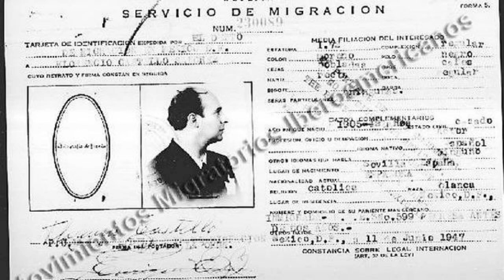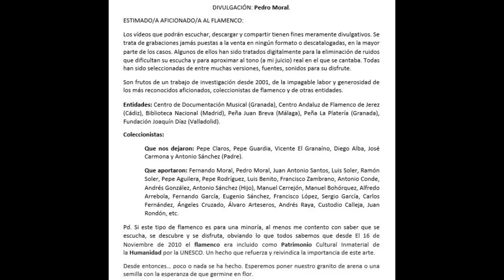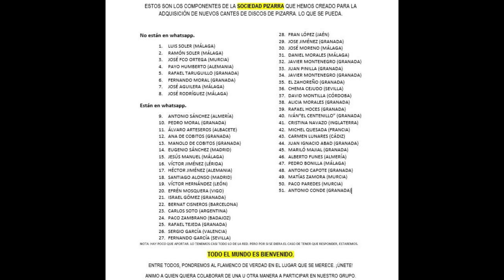(2 de 4) 100% FLORENCIO CASTELLÓ PADRE CASTAÑUELAS PEPE DE BADAJOZ AÑOS 1930 2 CANTES. FALTAN 2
FLORENCIO CASTELLÓN "EL PADRE CASTAÑUELAS"
Cantaor del que no se sabía ni siquiera el nombre artístico, no así en su aportación en el ábito cinematográfico.
Hace unos años estuve indagando, según cantaores que fueron acompañados por Pepe de Badajoz pero ninguno se asemejaba con los que ya conocemos a este genial guitarrista.

En una guaijra podemos escuchar cuando culmina la frase de: "te trae tu rendido amante" , Castañuela, pare...

Le pregunté al experto en discos de pizarra: Carlos Martín pero tampoco dio con la clave. A ver si le podemos poner nombre a este pedazo de cantaor que tenía una técnica y un diafragma sinigual, propio de la época, pero con un gusto exquisito digno de mención.
Tenemos el honor de poder escucharlo.

He cambiado el pitch y ha pasado por un proceso de 5 efectos para quedarse como se ha quedado... mejorable, sí, pero escuchable.
Acabo de aportar una foto que aparece en las búsquedas instantáneas de mis vídeos.

Aportación de nuestro aficionado e investigador Trax Trax.
Trax Trax (Joan Fluixa Cloquell)

El que canta con toda probabilidad es el conocido actor español que triunfó en México, Florencio Castelló y estás grabaciones las hizo antes de dedicarse al cine. En el año 36 emigró a América y 2 años después, a principios del 38 grabó este disco a 2 caras (media granadina y guajiras) para la casa Victor y otro disco por fandangos en ambas caras con los titulos "No puede entrar el demonio" y “Dicen una misa en Roma". Las referencias de matrices y n°de catálogo las tiene

Disfruten.

FLORENCIO CASTELLÓ (EL PADRE CASTAÑUELAS)

CASA VÍCTOR (EN ARGENTINA=
CON LA GUITARRA DE PEPE DE BADAJOZ.

38391 Media granaína matrix BAVE-012096. "Es tuya mi vida entera"
38391 matrix BAVE-012097. Guajiras "Me dijo un negro llorando"

38399 matrix BAVE-012098 Fandangos "No puede entrar el demonio" NO LO TENEMOS.
38399  Victor matrix BAVE-012099 Fandanguillos "Dicen una misa en Roma" NO LO TENEMOS

Gentileza: Víctor Jiménez (Lérida)

FLORENCIO CASTELLO "EL PADRE CASTAÑUELAS"

00:00 Guajiras "Me dijo un negro llorando"
03:20 Media granaína "Es tuya mi vida entera"